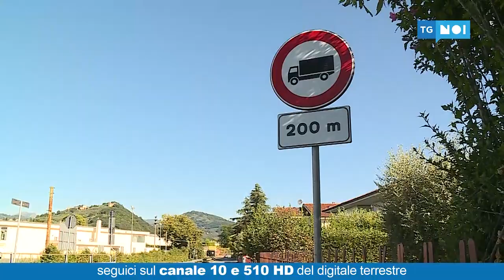Divieto ignorato e i camion restano incastrati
CAPANNORI - Questa la situazione di via del Fanuccio, a Marlia, nella parte che corre dietro il supermercato Esselunga,  testimoniata dalle immagini di un residente della zona